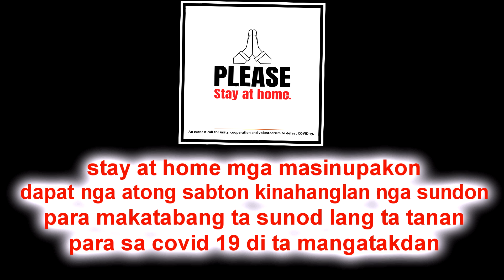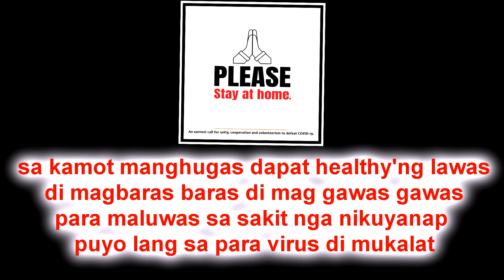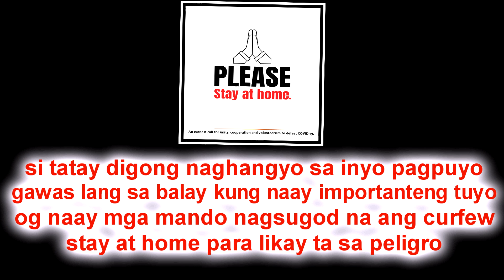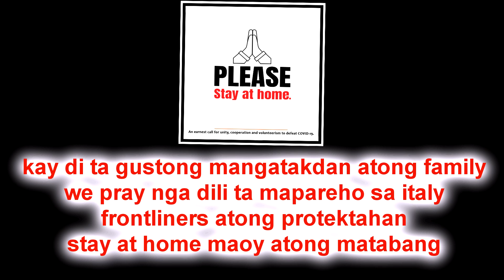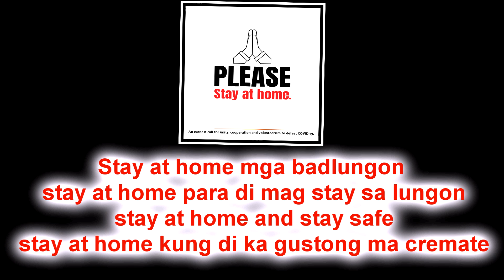STAY AT HOME (LYRIC VIDEO) - DJ OYE (RAP BISAYA)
Dahil po extend tayo hanggang april 30,,,Ito po yung lyric video sa kantang Stay At Home Rap Bisaya.